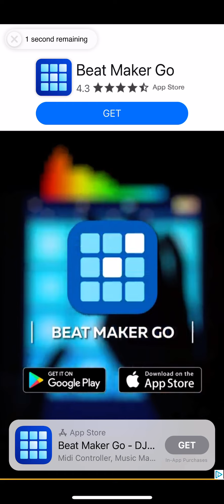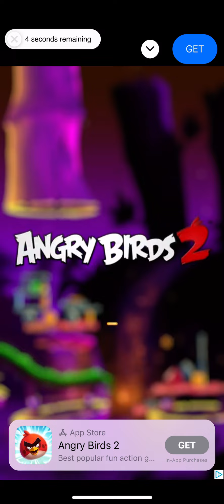Subway surfers world record 6 minutes